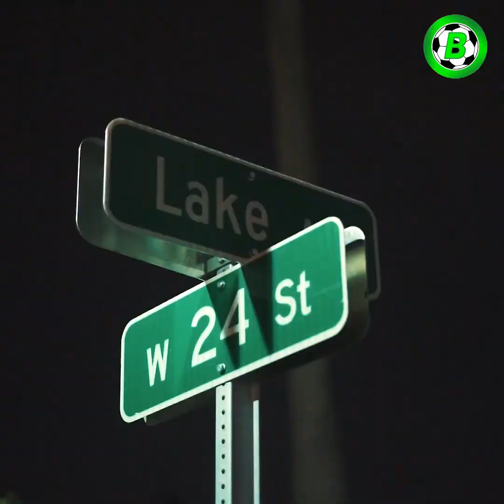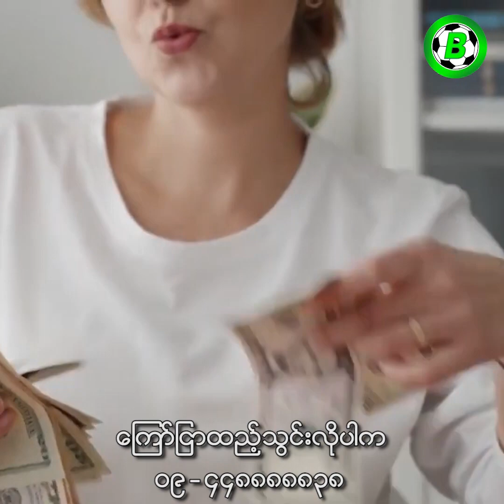ရာဇဝတ်သားတွေအဖြစ် ဇာတ်သိမ်းသွားရနိုင်တဲ့ ထိပ်တန်းဘောလုံးသမားများ